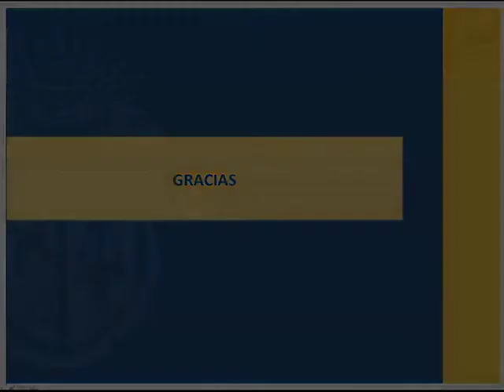UTPL NATURALEZA COMUNICACIÓN (INTRODUCCIÓN A LA COMUNICACIÓN)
Componente Introducción a la Comunicación
Naturaleza de la Comunicación
Prof. Santiago Estrella Silva
2017